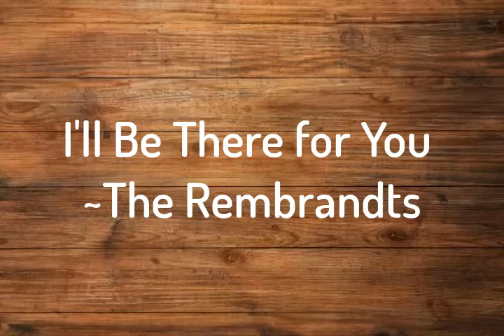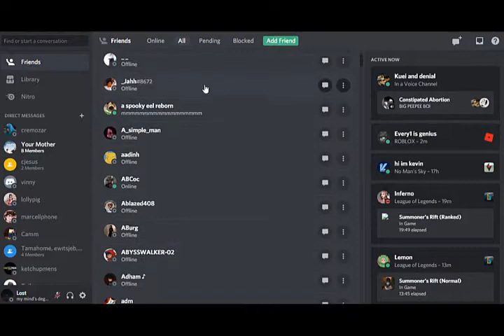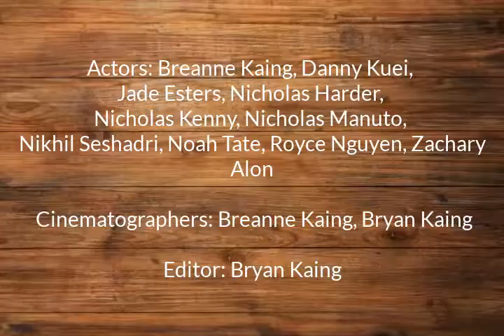I'll Be There For You - The Rembrandts (Music Video)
Hey everyone, this is a music video I made for my Film Studies final. My goal was to use the iconic Friends theme song in an ironic way by portraying the struggle of keeping up friendships in quarantine. I spent a ton of time designing, filming, and editing the video trying to make it high quality. Hope you enjoy it and have a great day!

Here are the socials for the amazing people that made this possible

Nicholas Kenny @rednecknick
Nicholas Harder @howaboot.nah
Royce Nguyen @roytheboyyt
Danny Kuei @dkuei16
Nikhil Seshadri @nikhil.sesh990
Zachary Alon @zatchalone
Noah Tate @ebody_squidmaw

Nicholas Manuto
Jade Esters